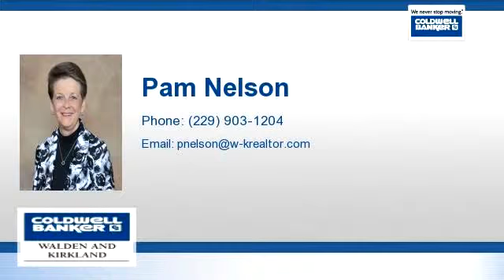Residential for sale - 140 Colee Ct, Leesburg, GA 31763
WHAT A WONDERFUL OPPORTUNITY TO OWN THIS WELL CARED FOR BRICK HOME ON .79 ACRES IN LEE COUNTY WITH 3 BEDROOMS, 2 BATHS, A GREAT ROOM, FORMAL DINING ROOM AND FOYER WITH HARDWOOD FLOORING, A LARGE KITCHEN/BREAKFAST AREA WITH AN ISLAND, TILE FLOORING AND NEW APPLIANCES, 1884 SQ.FT., SPLIT BEDROOMS, A MASTER BEDROOM WITH A LARGE WALK IN CLOSET AND MASTER BATH WITH A JETTED TUB, SEPARATE SHOWER, DOUBLE VANITIES,A TOILET ROOM AND A LINEN CLOSET, A LARGE FENCED BACK YARD, COVERED PORCH AND A DOUBLE GARAGE.THIS HOME OFFERS NEW CARPET T.O. AND IS READY FOR A NEW HOMEOWNER. THIS IS A FANNIE MAE HOMEPATH PROPERTY. TO MAKE AN OFFER.

Bedrooms: 3
Bathrooms: 2 bathrooms
Square Feet: 1884
Price: $141,500

For more information about this property, please contact Pam Nelson at or . You can also text 2347855 to 67299.

11/14/2014 07:37:04 pm

Last modified: